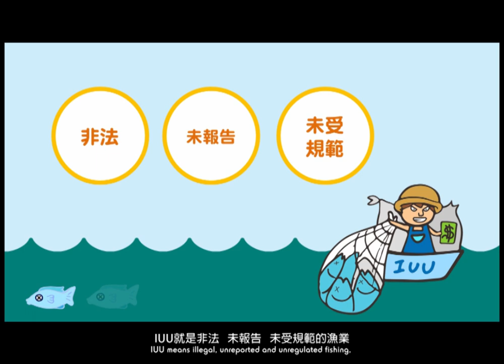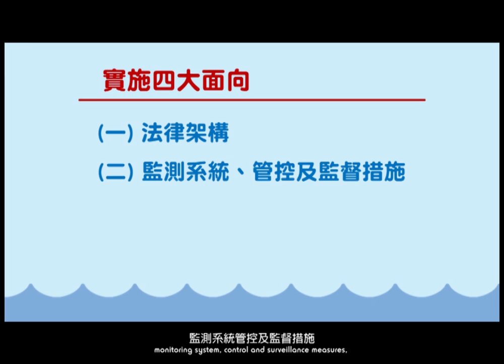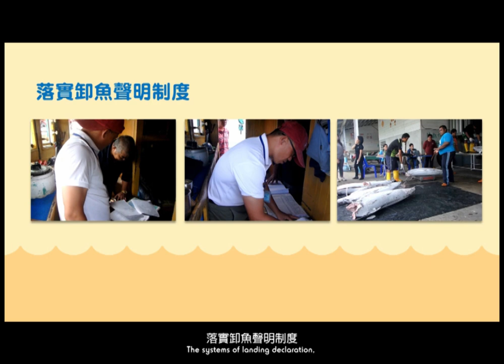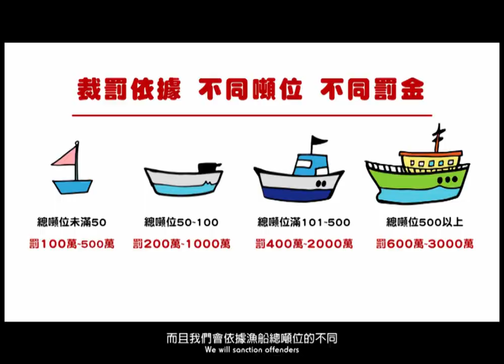臺灣打擊IUU第一波裁罰懶人包